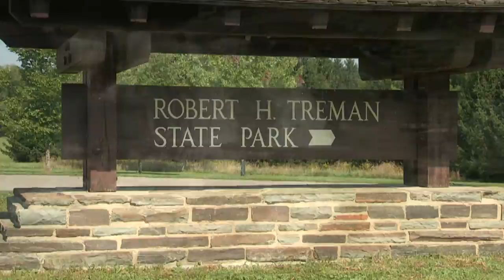Robert H. Treman State Park | Path Through History | WSKG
ROBERT H. TREMAN STATE PARK | Tompkins County

Robert H. Treman State Park, with its cascading waterfalls, winding trails, and magnificent views contains some of the most magnificent natural wonders found in Ithaca.

 In 1920, Robert H. Treman, an Ithaca banker and Cornell Trustee, and his wife Laura, donated the land to establish the Enfield Glen Reservation state park. The park was later renamed in memory of Treman in 1938.

Today, the park extends over 1,000 acres and includes nine miles of hiking trails, 12 waterfalls, including the spectacular 115-foot Lucifer Falls, a swimming area, cabins, and camping sites. In addition, visitors can find a 170-year-old gristmill within the park grounds, and spot numerous fossils in the shale rock lining the creek bed and gorge walls. Guided gorge tours are available and provide visitors with information on the history of the park and glen.

Shaped by glaciers, formed by erosion, and rich in geological history, Robert H. Treman State Park is another stop on New York’s Path Through History.